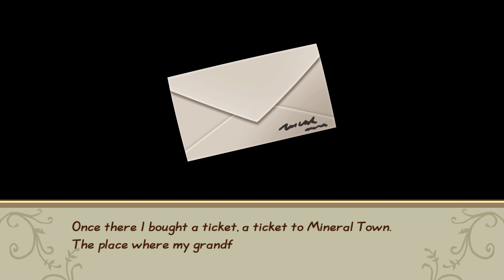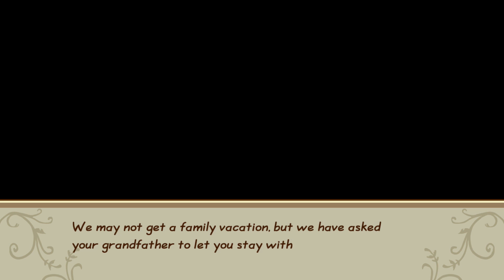FRIENDS OF MINERAL TOWN FIRST DAY!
The first day of my lets play of Story of Seasons Friends Of Mineral Town. In this video we create the farm name our character and get started planting :).